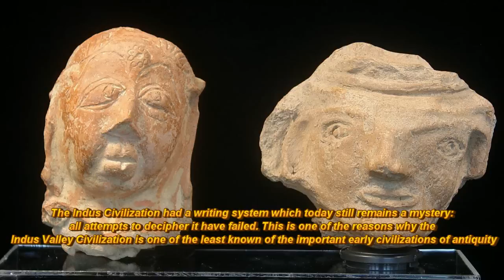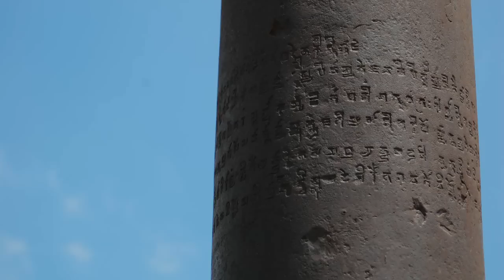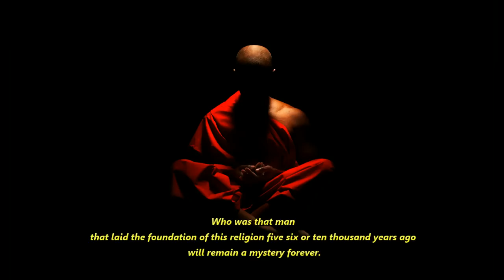Top 10 Mysteries of India. Roopkund Lake, Shangrila, Iron pillar, Indus Valley, Hinduism etc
India has always been a land of mystery. The facts of her beginning and the origin of her culture have been the subject of much contradiction.
lets discuss some of them.
1
The village of Kuldhara is a ghost village that has been abandoned since 1800s. It is said to carry a curse of the villagers who migrated to other places. Kuldhara lies about 15 Km west of Jaisalmer in western Rajasthan. The village now lies in ruins. The village was established in 1291 by the Paliwal Brahmins, who were a very prosperous clan and were known for their business and agricultural knowledge. But one night in 1825 all the people in Kuldhara and nearby 83 villages vanished in dark
2
Prahalad Jani or Mataji is an Indian sadhu (saint) and is a devotee of deity Amba.
He claims to have lived without food and water since 1940, and says that the goddess Amba sustains him. Prahlad Jani, says that he is surviving by chanting mantras and by meditating for goddess Amba.

3
The Saraswati River is one of the chief Rigvedic rivers mentioned in the ancient Sanskrit Texts. Infact several of this Vedic texts and Mahabharata mention the presence of a river carrying enormous volumes of water that eventually dried up in a desert. There have been various studies to determine if such a river ever existed.

4
Around 1500 BCE, a large group of nomadic cattle-herders, the Aryans, migrated into the region from central Asia. The Aryans crossed the Hindu Kush mountains and came in contact with the Indus Valley Civilization. This was a large migration and used to be seen as an invasion, which was thought to be the reason for the collapse of the Indus Valley Civilization

5
Rama Sethu is a chain of limestone shoals, between the islands of Mannar, near northwestern Sri Lanka, and Rameswaram, off the southeastern coast of India. The "bridge" is 48 km long and separates the Gulf of Mannar from the Palk Strait. Some of the sandbanks are dry and the sea in the area is very shallow, being only 1 m to 10 m deep in places
The name, Rama's Bridge or Rama Setuderives from the Sanskrit epic Ramayana

6
Roopkund lake in India is one of the most mysterious places in India. This frozen lake which glorifies the beauty of the Himalayas with a mystery story to itThis staggering place is also known as the Roopkund Skeleton lake.  But this lake has recently moved eyeballs with astonishment due to the presence of a large number of human bones precisely about 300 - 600 skeletons. .It all started way back in 1942, when a forest ranger fortuitously came across this lake and discovered a mass grave in it. The discovery has revolutionized the world since then.
7
Gyangunj – The place of immortals
a city where there are ‘people’ alive for thousands of years. Interestingly, this city is also invisible to naked eye or any known modern technology.. Several theories surround this city. Some say that this is the legendary land of Shambhala or Shangrila. Some say that this is where aliens are residing and have cleverly camouflaged their existence.
8
There exists an iron pillar in Mehrauli in Delhi. The pillar is said to have built by Chandragupta II of the Gupta dynasty and is about 23 ft tall. No mystery in this. But the mystery lies in the fact that this pillar was made out of wrought iron about more than 1,600 years ago, and has seen almost no corrosion.  The pillar has attracted scientists and archaeologists from all across the globe.
9
Nine Unknown Men are a two millennia-old secret society founded by the Indian Emperor Asoka in 273 BC.
The society was founded after Asoka won the battle of Kalinga and at the sight of the death of 100,000 lost in the battle.
 It is said that the Emperor Asoka once aware of the horrors of war, wished to forbid men ever to put their intelligence to evil uses.

10
The genesis of Hinduism is nearly as elusive as its contemporary definition. Unlike Islam, which began with Mohammed, or Judaism, which began with Moses, Hinduism has no founder, nor any traditional time or place of origin; it emerges from the jungle as a continually evolving religious system. Scholars debate the primary source of what would become the Hindu religion.
christianity is 2000 years old, islam 1500 years old  but hinduism was practised in indus vally civilisation which is 4000 to 3000 years old
That means it started way before 4000 years.
every religion has that one person that laid the outline or basic rules of that religion but hinduism is so old that nothing can be seen that far back in time .
Who was that man that laid the foundation of this religion five six or ten thousand years ago will remain a mystery forever.